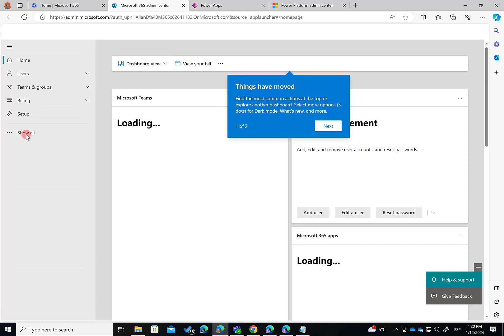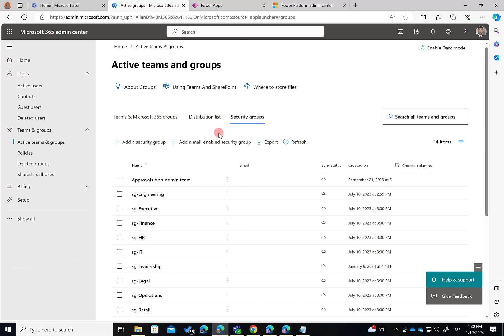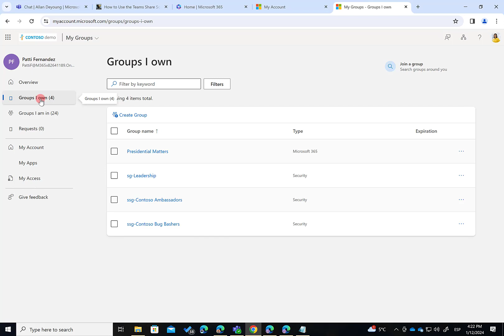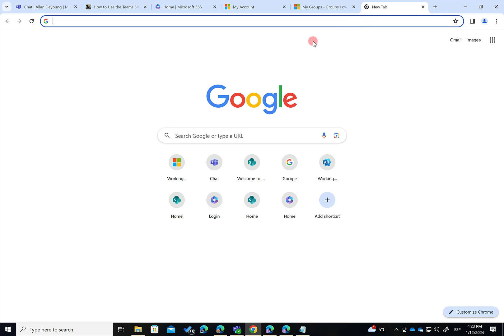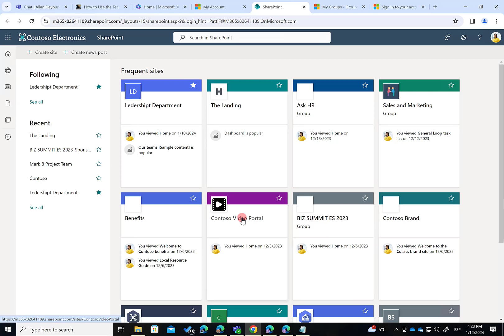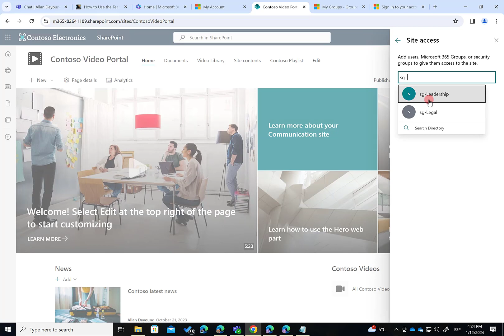Microsoft 365 - Gestión de integrantes de grupos de seguridad por parte de usuarios finales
En este video os muestro como un usuario final puede llegar a gestionar los integrantes de grupos de seguridad creados en Microsoft 365 usando herramientas de caja y sin depender de IT.